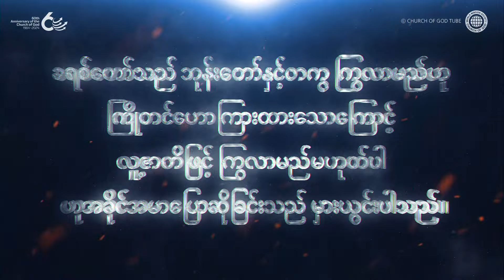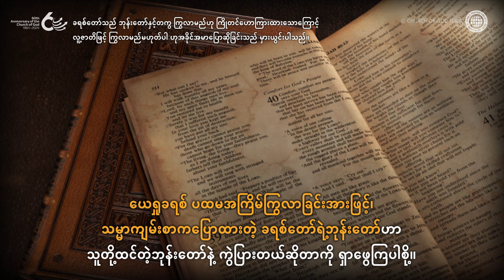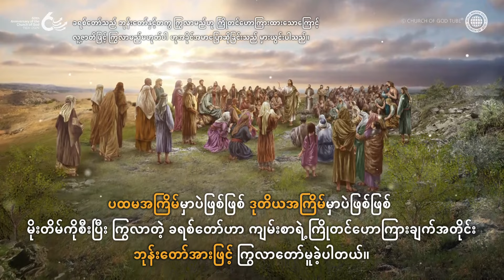ဘုန်းတော်နှင့်ကြွလာမည်ဖြစ်သောကြောင့် လူ့ဇာတိဖြင့်ကြွလာမည်မဟုတ်ပါ ဟူသော မှားယွင်းသောပြောဆိုခြင်း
[ခရစ်တော်ကို လက်ခံသော သန့်ရှင်းသူတို့သည် လူ့ဇာတိအားဖြင့်ကြွလာသော ဘုရားသခင်၏ဘုန်းတော်ကို အသိအမှတ်ပြုနိုင်ပါသည်။]
အရင်ရှိပြီးသား အသင်းတော်တွေက “လူသားသည် ကြီးစွာသော ဘုန်းတန်ခိုးအာနုဘော်ကို ဆောင်လျက်၊ မိုးတိမ်ကိုစီး၍ ကြွလာတော်မူသည်ကို မြင်ရကြလိမ့်မည်။ (မ ၂၄:၃၀)”ဆိုတဲ့ ကျမ်းပိုဒ်ကိုသုံးပြီး ကျမ်းစာထဲမှာ ဘုန်းတော်ကိုဆောင်ပြီး ကြွလာမယ်လို့ပြောထားတဲ့အတွက် ဒုတိယအကြိမ်ကြွလာတဲ့ခရစ်တော်က လူ့ဇာတိနဲ့လာမှာမဟုတ်ဘူးလို့ အခိုင်အမာပြောဆိုနေကြပါတယ်။ ဒါပေမဲ့ ယေရှုခရစ်တော်ဟာ လူရဲ့အမြင်မှာ ဘုန်းကြီးတယ်လို့ နည်းနည်းမှ မထင်နိုင်တဲ့ လူ့ဇာတိနဲ့ မွေးဖွားလာခြင်းအားဖြင့် “ထာဝရဘုရား၏ ဘုန်းတော်ပေါ်ထွန်း၍၊ (ဟေရှာ ၄၀:၅)”ဆိုတဲ့ ပရောဖက်ဟေရှာယရဲ့ ကြိုတင်ဟောစကားကို အောင်မြင်ခဲ့ပါတယ်။ ဒါကြောင့် သူတို့ရဲ့ပြောဆိုမှုက မှားယွင်းတယ်ဆိုတာကို ကျွန်တော်တို့ နားလည်နိုင်ပါတယ်။

ခရစ်တော်ကို လက်ခံပြီး ကယ်တင်ခြင်းခံရတဲ့သူတွေကပဲ ကျွန်တော်တို့နဲ့တူညီတဲ့ သာမန်လူ့ဇာတိအဖြစ် ကြွလာတဲ့ ဒုတိယအကြိမ်ကြွလာတဲ့ခရစ်တော်ရဲ့ဘုန်းတော်ကို အသိအမှတ်ပြုနိုင်ပါတယ်။

ရှင်ယောဟန်ခရစ်ဝင် ၁:၁၄
နှုတ်ကပတ်တော်သည်လည်း လူဇာတိအဖြစ်ကိုခံယူ၍၊ ကျေးဇူးတော်နှင့်လည်းကောင်း၊ သစ္စာတော်နှင့်လည်းကောင်း ပြည့်စုံလျက် ငါတို့တွင် တည်နေတော်မူသည်ဖြစ်၍၊ ခမည်းတော်၌ တစ်ပါးတည်းသောသားတော်၏ ဘုန်းကဲ့သို့ သူ၏ဘုန်းတော်ကို ငါတို့သည် မြင်ရကြပြီ။

[ဤ ဗီဒီယို၏ မူပိုင်ခွင့်နှင့် ထုတ်လုပ်ဖြန့်ဖြူးခွင့် အားလုံးကို ဘုရားသခင်၏အသင်းတော် ကမမ္ဘာ့ဧဝံဂေလိ သာသနာပြု အဖွဲ့အစည်းမှ ပိုင်ဆိုင်ပါသည်။ ခွင့်ပြုချက်မရှိဘဲ ကူးယူဖြန့်ဖြူးခြင်းကို တားမြစ်ပါသည်။]